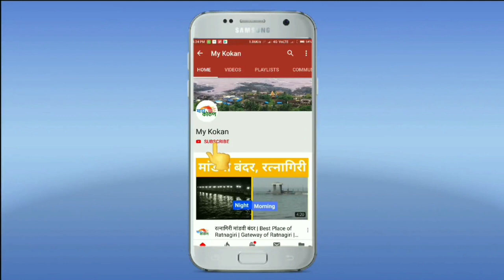शेती : दापोली पहिल्यांदा मस्क मेलनची यशस्वी लागवड | Success story | my kokan